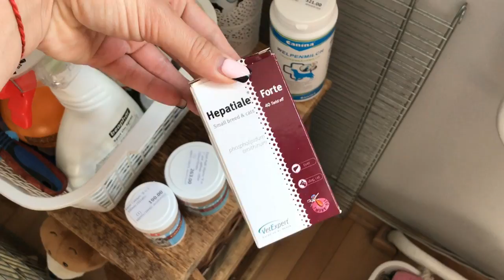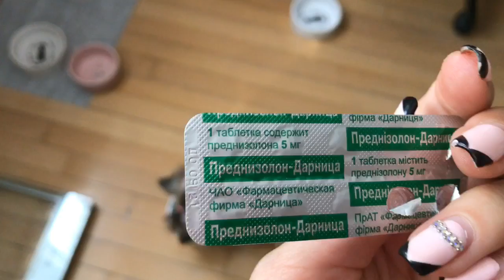DogVlog: ВТОРОЙ ДЕНЬ ЖИЗНИ ЩЕНКОВ🐶 Йоркширские терьеры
Всем привет:) Меня зовут Ирэна, а моих собачек Тиффани и Шарлотта. Мы живем в г.Киев. На нашем канале много интересного, видео зоопокупок, dogvlog, уход за йорками, распаковки посылок, конкурсы и многое другое. Много веселого и интересного😊
Смотри видео на моем канале посылки с AliExpress для меня:)